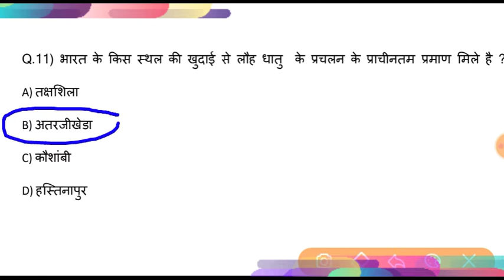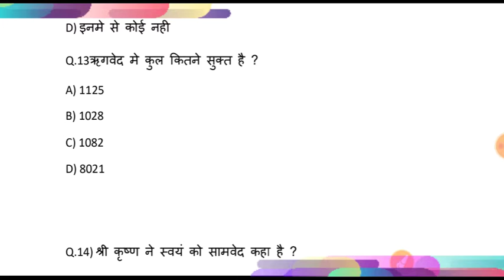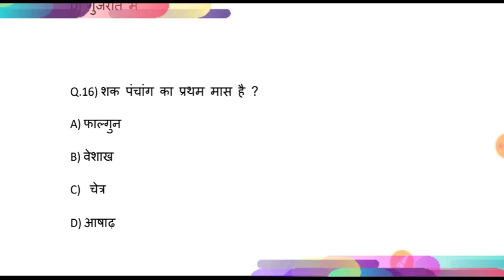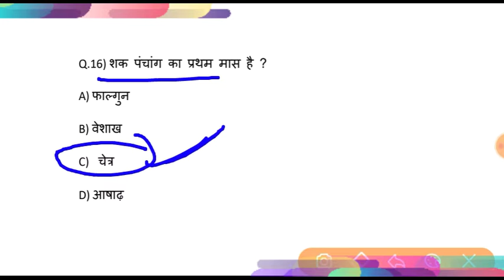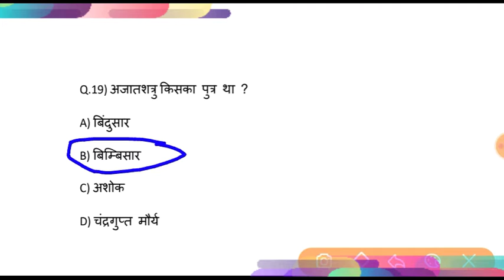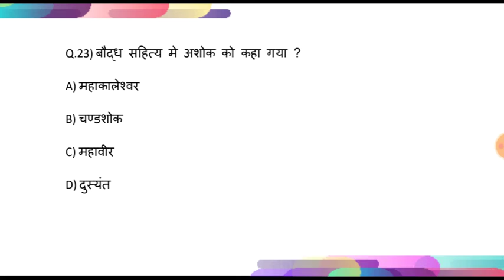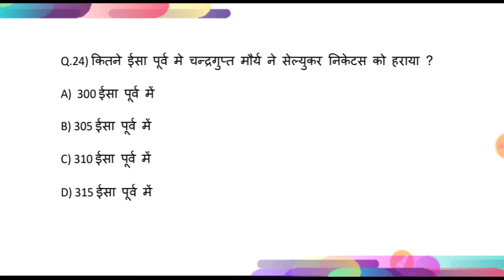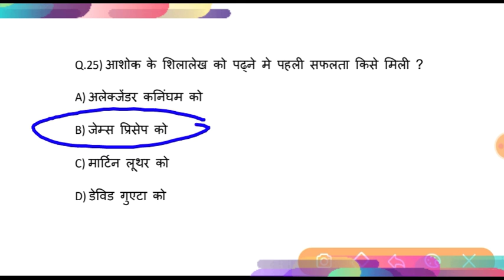HISTORY (MOCK TEST - 2) / ntpc, group-d , upp, upsi, lekhpal, bihar police, j.e + other exam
Ntpc,group-d, upp, upsi, up lekhpal, bihar police, upsssc, j.e +other comptitive exam